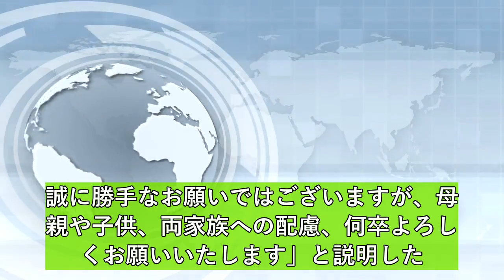福原愛さん、母の帰国を報告 夫婦間の問題は「子供にとって何が一番なのかを話し合っている最中」